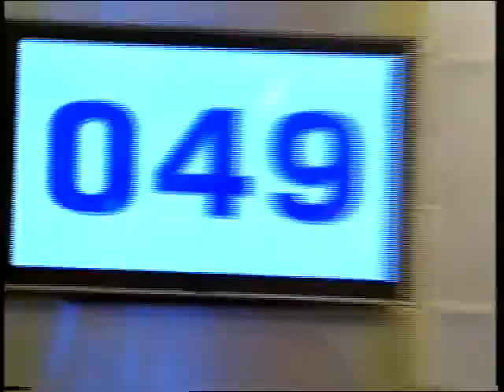กิ๊กดู๋ สงครามเพลง 1 พ.ค. 2554 [Part 6/6]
กิ๊กดู๋ สงครามเพลง เทปนี้นำเสนอศึกอันดุเดือดระหว่าง อ.วังจันทร์ จ.ระยอง และ อ.พระนครศรีอยุธยา จ.พระนครศรีอยุธยา แต่ละทีมงัดไม้เด็ดมาประชันกันสุดๆ จะดุเดือดแค่ไหนไปชมกันเลย !